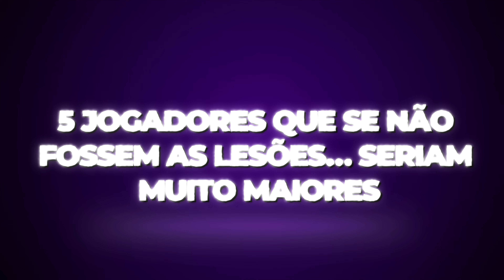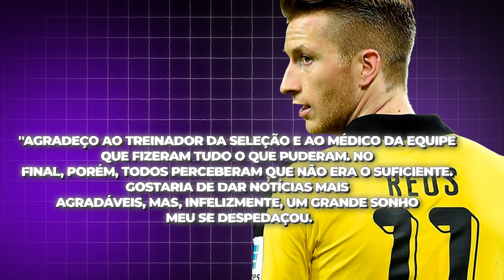5 CRAQUES NERFADOS PELO BEM DO FUTEBOL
Se tivesse um mundo onde não existisse lesão, com certeza teríamos um futebol muito mais interessante. É simplesmente impressionante o quanto as lesões afetam as carreiras de alguns jogadores. Jogadores que tiveram um inicio meteórico, jogadores que pareciam que se tornariam os melhores da história, jogadores que já tinham uma carreira sensacional, mas que, infelizmente, as lesões fizeram de tudo para para-los.

Acompanhe nosso Canal: @futworld010

💡 Idealização, pesquisa, roteiro, opinião e apresentação:
 Vitor Castro/Vitinho

🎬 Edição do vídeo:
Danilo/RecutBr

🎨 Thumbnail:
 Felipe Rodriguez

5 CRAQUES QUE SERIAM MAIORES SEM LESÕES NO FUTEBOL